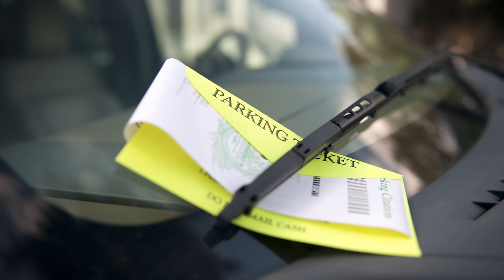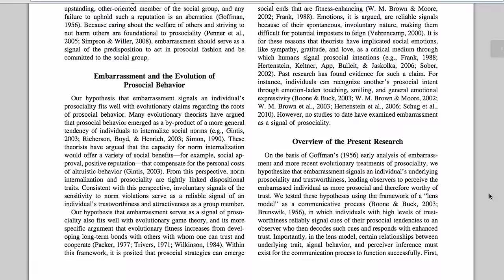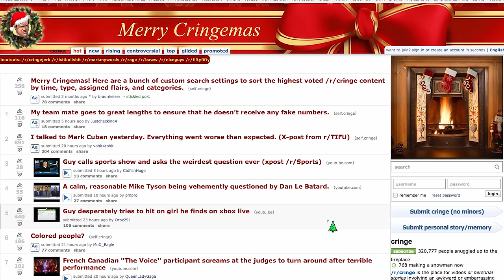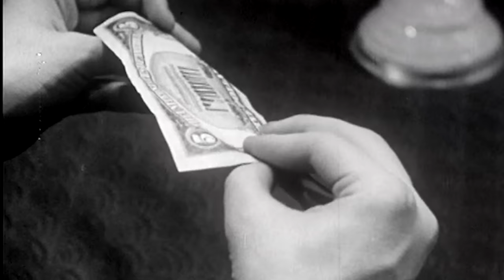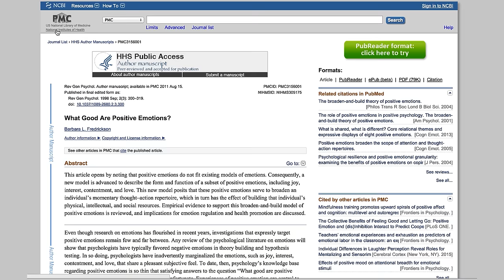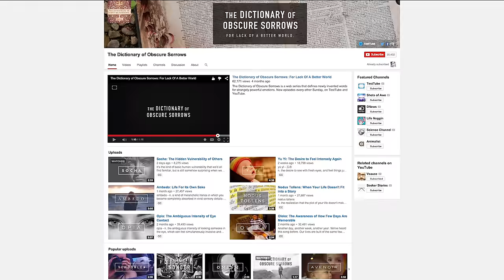The Science of Awkwardness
awkward.

Psychology experiments that test the breaking of social norms are called “breaching experiments”